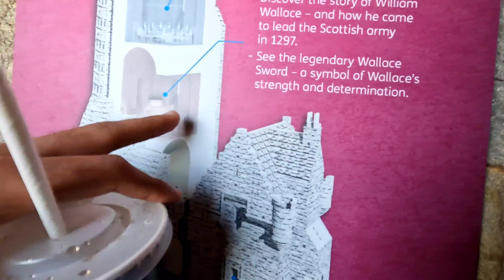THE KELPIES | LARGEST EQUINE SCULPTURES IN THE WORLD | SCOTLAND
Went to largest Equine Sculptures in the world in Scotland.